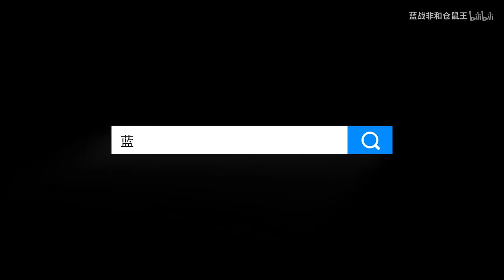绝地求生蓝战非：防弹吉普车可以为所欲为？横冲直撞比吃鸡好玩多了！